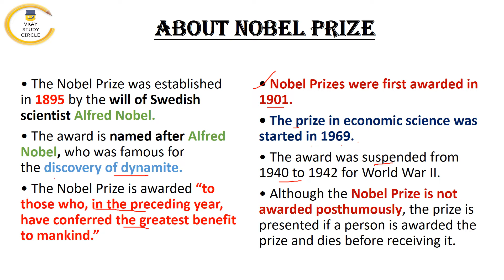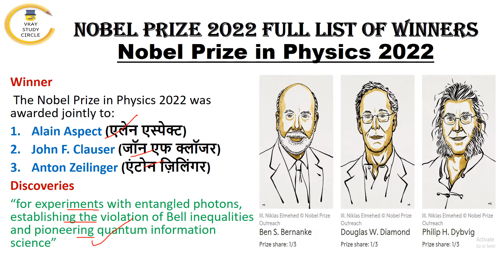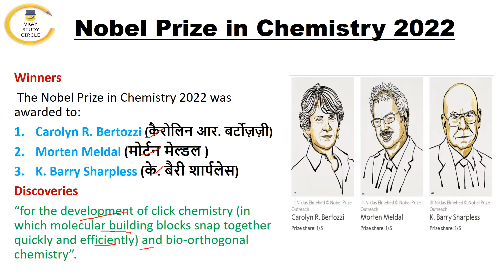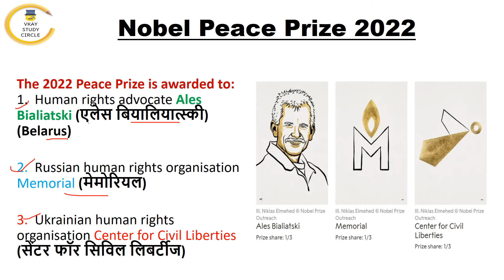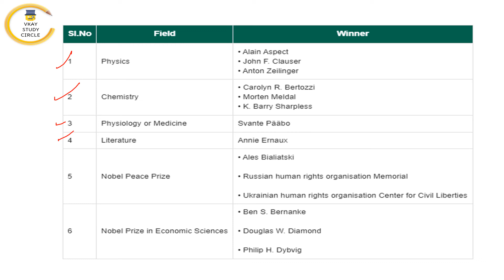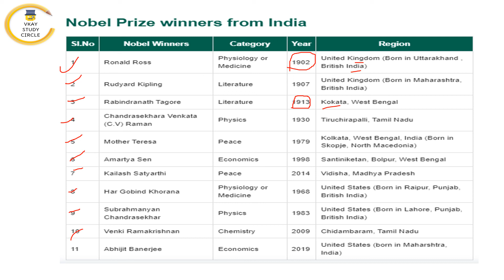Nobel Prize 2022 | नोबेल पुरस्कार 2022 के विजेता | Nobel Prize 2022 winners list | Tips & Tricks